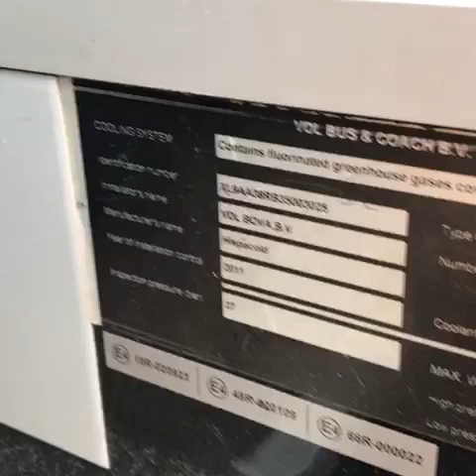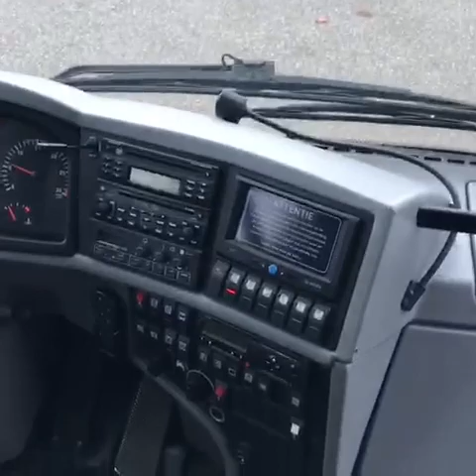VDL Bova FHD127.365 (1-RDJ-344)